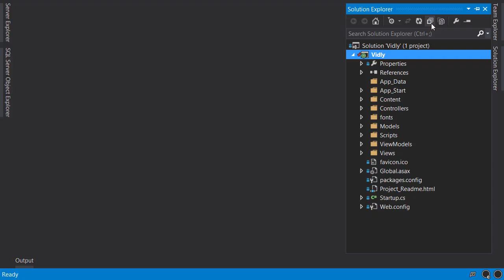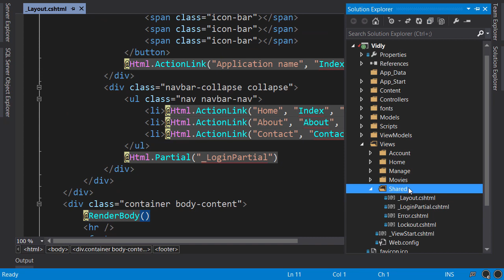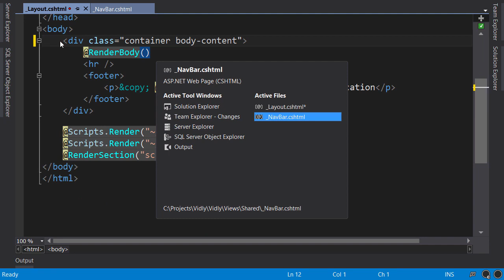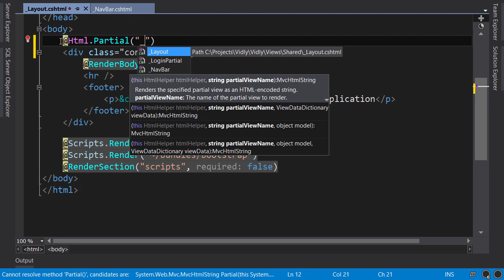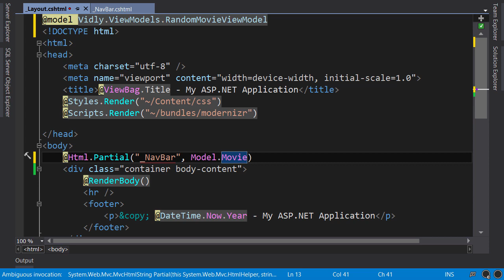ASP.NET #16 - Partial Views (read desc) [By Mosh Hamedani]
The complete asp.net mvc 5 course by Mosh Hamedani (Episode 16)